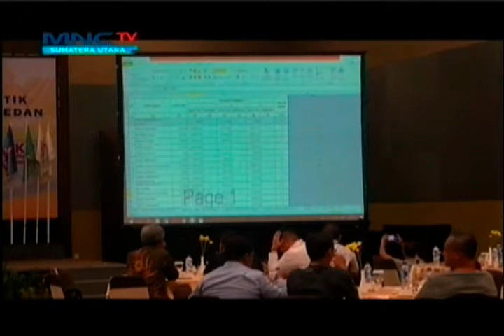Penetapan 50 Orang Anggota DPRD Medan - Linsum 15 08 2019